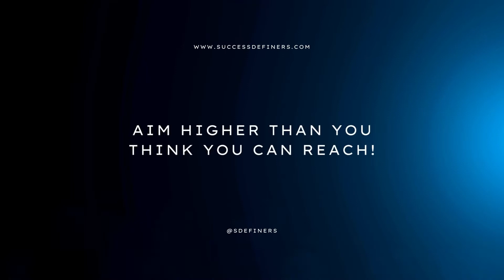1 Minute Motivational Video For Entrepreneurs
Background audio track provided by noises.online under a CC 3.0 BY license.